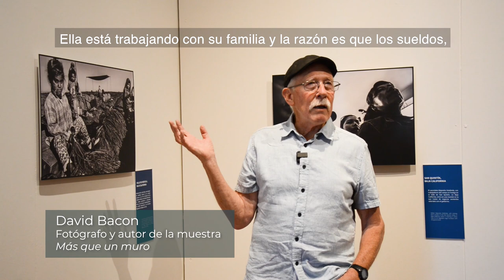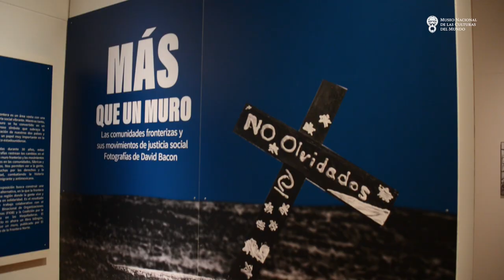Entrevista con el escritor y fotógrafo David Bacon IV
Publicamos aquí la cuarta parte de la entrevista con el escritor, activista y fotógrafo David Bacon, donde narra la historia de la niña Honorina Ruiz, a quien captó en un campo de cultivo en el Valle de Mexicali.

Puedes disfrutar de su trabajo en la exposición "Más que un muro*", que actualmente se exhibe en la Sala Segundo nivel del MNCM.

* En colaboración con la Unidad de Política Migratoria, Registro e Identidad de Personas, de la Secretaría de Gobernación